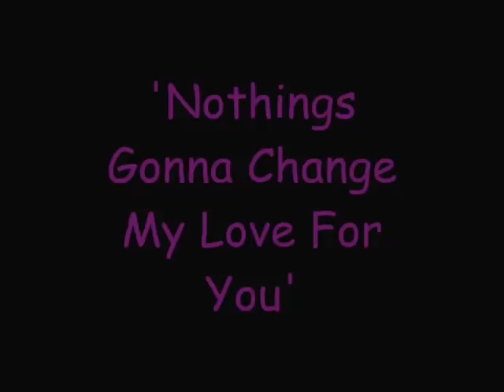Bailey and Sarah - Nothing's Gonna Change My Love